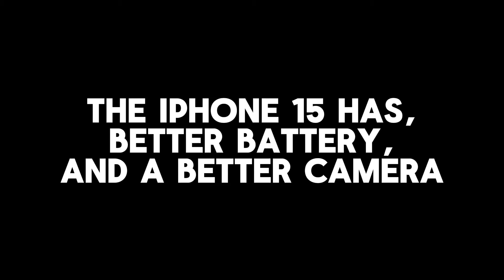Apple Every Year:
This is an accurate video of what Apple basically does every year